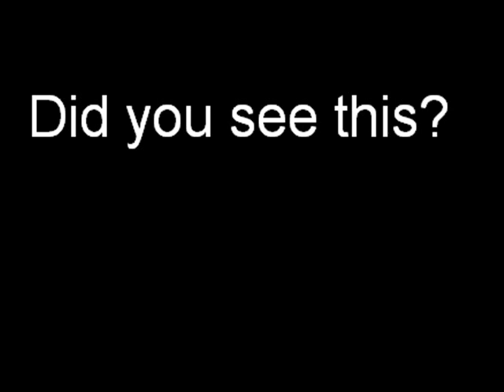Mugen - Number 1 Cheater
no comment... Shredder, go play with yourself.